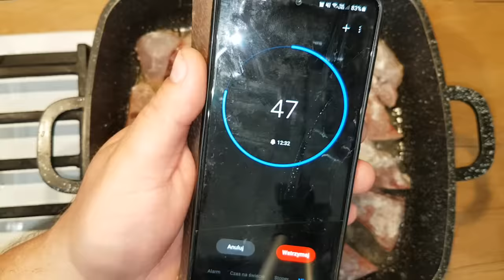WĄTROBA WIEPRZOWA JAK ZROBIĆ ŻEBY BYŁA MIĘKKA W ŚRODKU.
WĄTROBA WIEPRZOWA JAK ZROBIĆ ŻEBY BYŁA MIĘKKA I SOCZYSTA W ŚRODKU.

wątroba wieprzowa 1 kg
0.5l mleka
mąka pszenna
smalec do smażenia
cebula 4 szt
majeranek